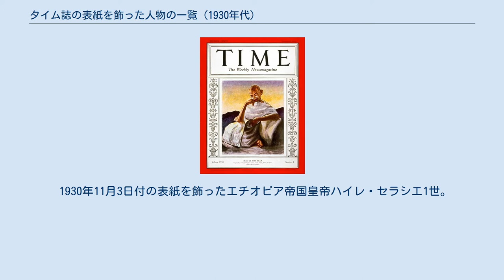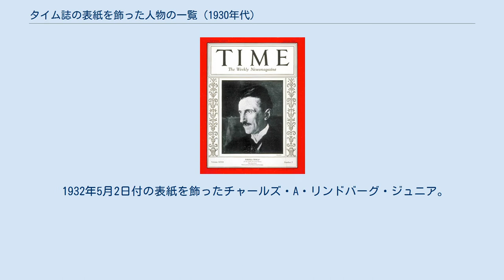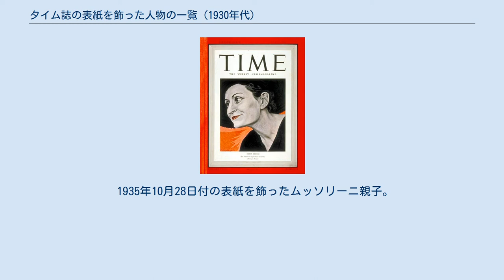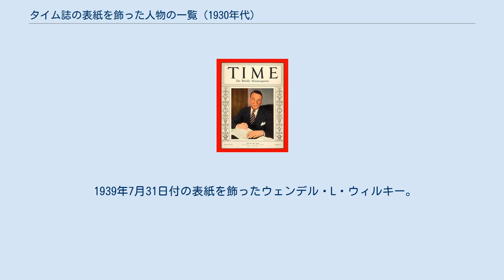タイム誌の表紙を飾った人物の一覧 (1930年代)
タイム誌の表紙を飾った人物の一覧 (1930年代)（タイムしのひょうしをかざったじんぶつのいちらん 1930ねんだい）は、1930年代に『タイム』誌の表紙を飾った人物の一覧である。
『タイム』誌の創刊は1923年である。
同誌がアメリカ合衆国を代表するニュース雑誌としての地位を確立するにつれ、その表紙に登場することは、その人物の特筆性、名声、あるいは、悪名の証しであると考えられるようになっていった。
表紙に登場した人物については、特集記事が組まれるのが例となっていた。
 1930年3月24日付の表紙を飾ったアル・カポネ。
 1930年3月31日付の表紙を飾ったマハトマ・ガンディー。
 1930年11月3日付の表紙を飾ったエチオピア帝国皇帝ハイレ・セラシエ1世。
 1931年1月5日付の表紙を飾ったマハトマ・ガンディー。
 1931年5月18日付の表紙を飾った各務鎌吉。
 1931年7月20日付の表紙を飾ったニコラ・テスラ。
 1931年10月12日付の表紙を飾った幣原喜重郎。
 1932年5月2日付の表紙を飾ったチャールズ・A・リンドバーグ・ジュニア。
 1932年8月15日付の表紙を飾ったマルクス兄弟。
 1932年9月5日付の表紙を飾った内田康哉。
 1933年1月9日付の表紙を飾った荒木貞夫。
 1933年3月6日付の表紙を飾ったサラ・デラノ・ルーズベルト。
 1933年9月11日付の表紙を飾ったガートルード・スタイン。
 1934年1934年1月1日付の表紙を飾ったヒュー・S・ジョンソン。
 1934年1月15日付の表紙を飾ったエルマー・トマスとチャールズ・コグリン。
 1935年1月14日付の表紙を飾ったヘンリー・フォード。
 1935年3月18日付の表紙を飾った汪兆銘。
 1935年8月19日付の表紙を飾ったジーン・ハーロウ。
 1935年10月28日付の表紙を飾ったムッソリーニ親子。
中央が父ベニート・ムッソリーニ、右が兄ヴィットーリオ、左が弟ブルーノ・ムッソリーニ。
 1936年2月17日付の表紙を飾ったレニ・リーフェンシュタール。
 1936年2月24日付の表紙を飾った（左上から時計回りに）裕仁（昭和天皇）、溥儀、蔣介石、ヨシフ・スターリン。
 1936年5月18日付の表紙を飾ったアルフレッド・ランドン。
 1939年7月17日付の表紙を飾ったソニア・ヘニー。
 1939年7月24日付の表紙を飾ったエッダ・チャーノ。
 1939年7月31日付の表紙を飾ったウェンデル・L・ウィルキー。
 1939年9月4日付の表紙を飾ったウィンストン・チャーチル。